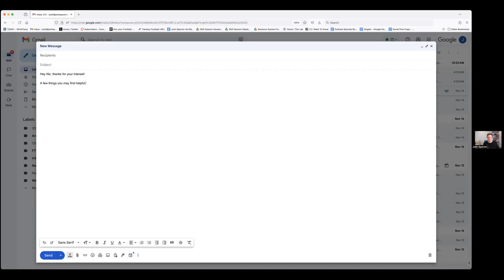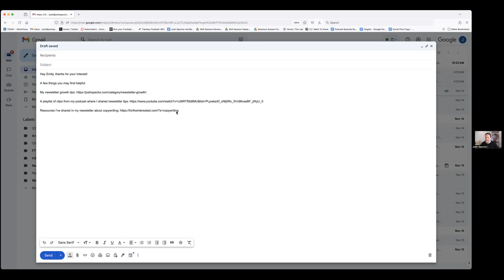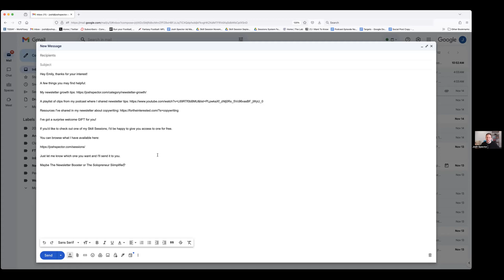How I Use TextExpander (from The Solopreneur Simplifier)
This is an excerpt from my Solopreneur Simplifier Skill Session, where I share systems and tools to simplify the creation and promotion of your content, products, and services.